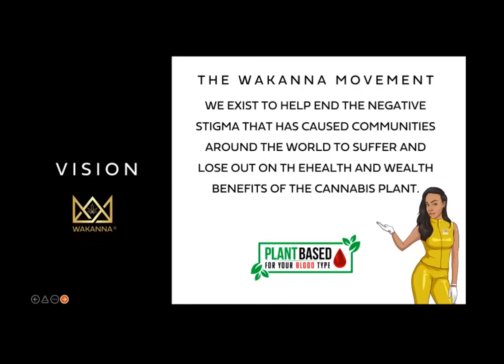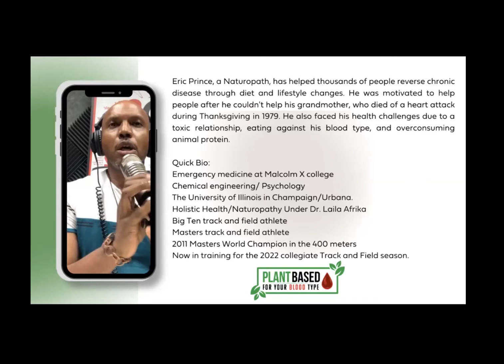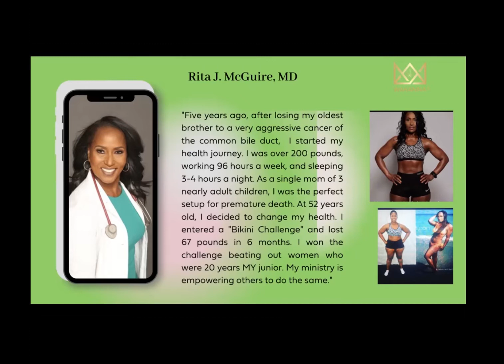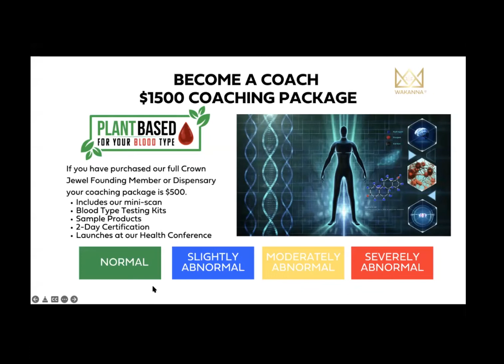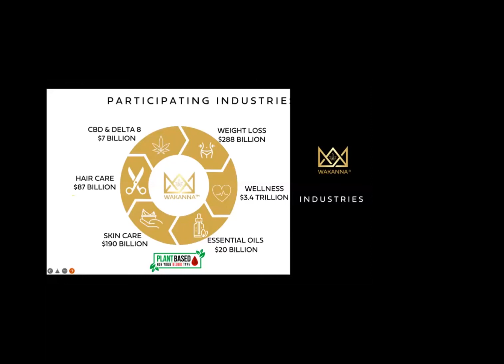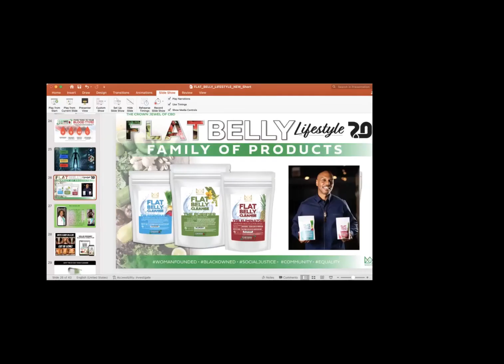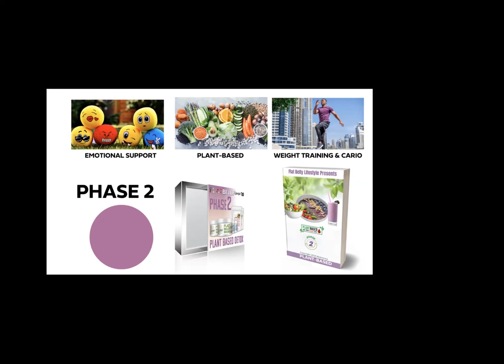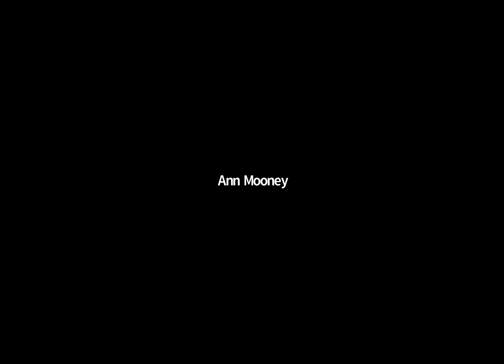FLAT BELLY LIFESTYLE 2.0 PRESENTATION 01 23 2022